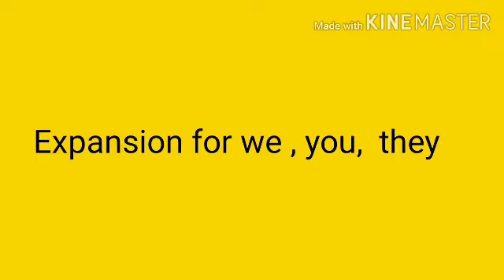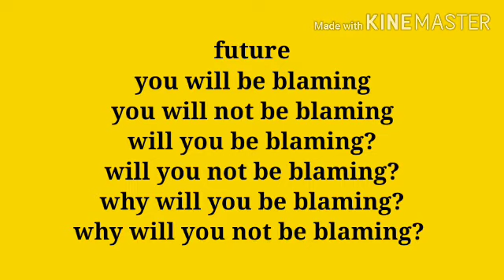Continuous Tense expansion (we,you,they) - RS TAMILVENTHAN